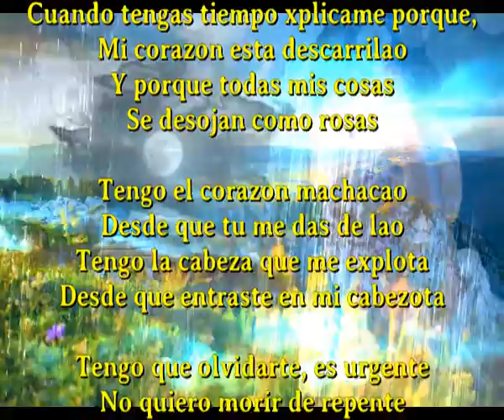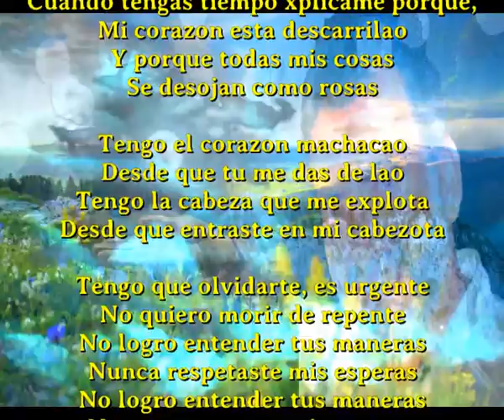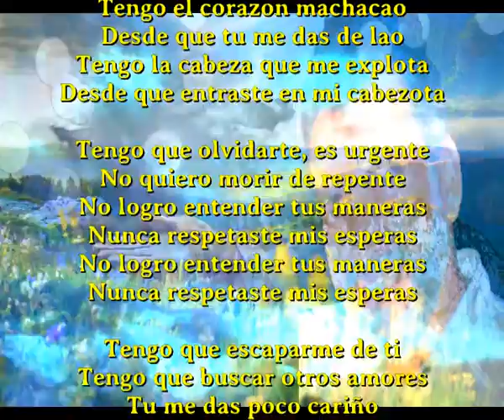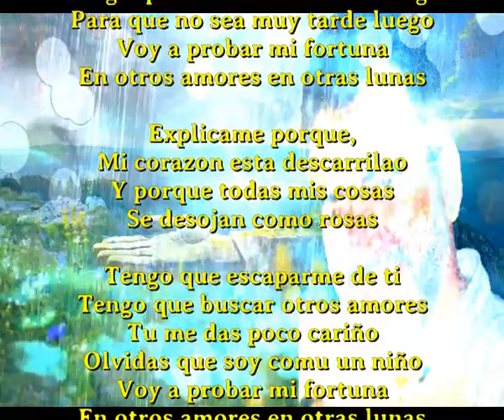En otras lunas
Cuando tengas tiempo xplicame porque,
Mi corazon esta descarrilao
Y porque todas mis cosas
Se desojan como rosas

Tengo el corazon machacao
Desde que tu me das de lao
Tengo la cabeza que me explota
Desde que entraste en mi cabezota

Tengo que olvidarte, es urgente
No quiero morir de repente
No logro entender tus maneras
Nunca respetaste mis esperas

Tengo que escaparme de ti
Tengo que buscar otros amores
Tu me das poco cariño
Olvidas que soy comu un niño

Tengo que tomar las de villadiego
Para que no sea muy tarde luego
Voy a probar mi fortuna
En otros amores en otras lunas